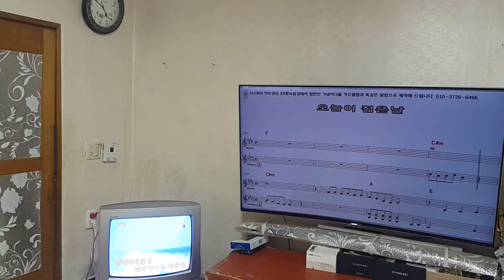331 오늘이 젊은날 김용임 cover 윤해상 일반인 조성 연습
2020,12,22 촬영
즉시 부르고 올리기
조성 스케일 공부 병행
3단계 훈련